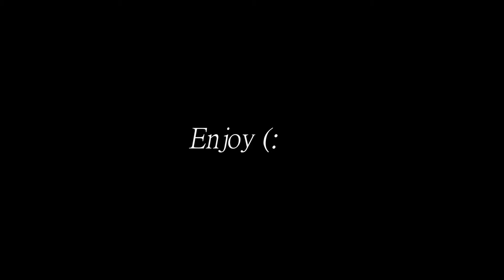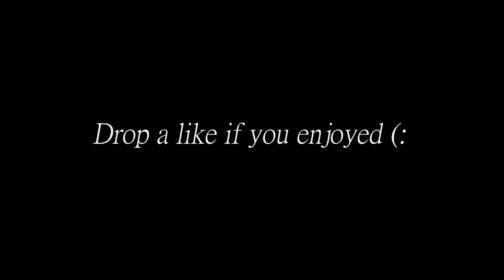BO3 / MWR Tri-Tage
-Random leftovers we used for a Tri-Tage. Hope you enjoyed.